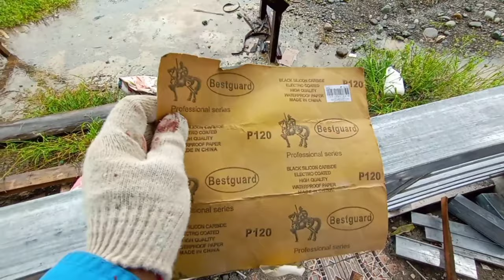TERRACE TUBULAR PAINTING GUIDE.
Gabay sa pagpipintura ng tubular terrace